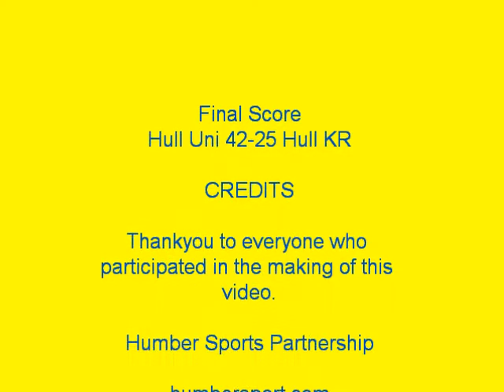Hull Uni vs Hull KR.Netball Match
Hull University vs Hull KR in a Netball Challenge Match for Children in Need on Saturday 13th November 2010.